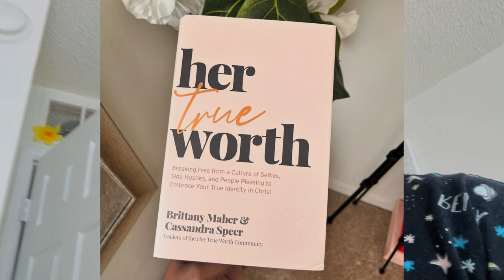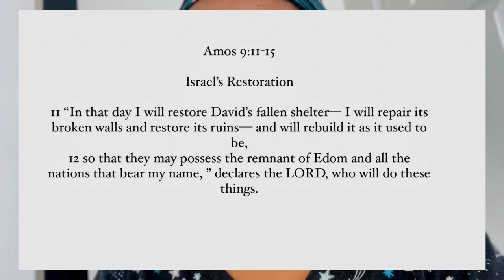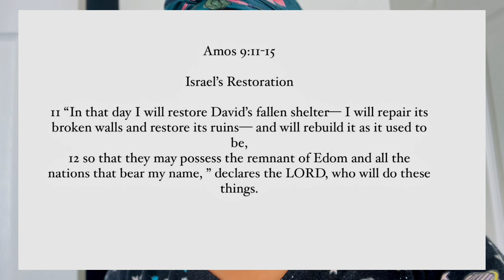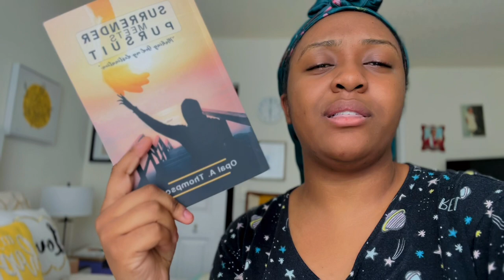Short prophetic word - Amos 9:11-15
Amos 9:11-15. Read it! This is the word of the Lord

SURRENDER MEETS PURSUIT: Making God My Destination.                   By Opal Thompson.